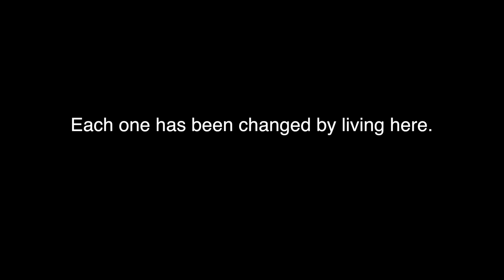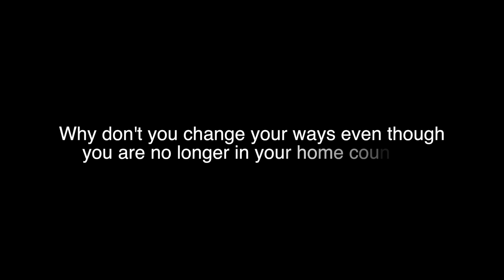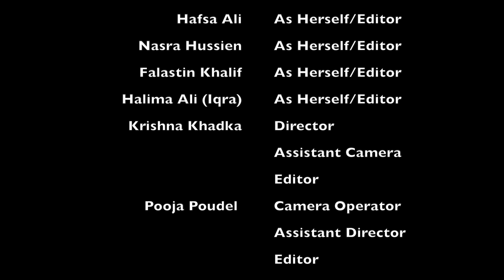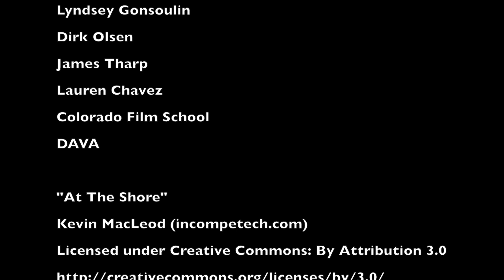Questions for Muslim Girls by DAVA youth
This documentary was created and produced by DAVA-CAL Computer Art Lab students in collaboration with Colorado Film School-CCA.